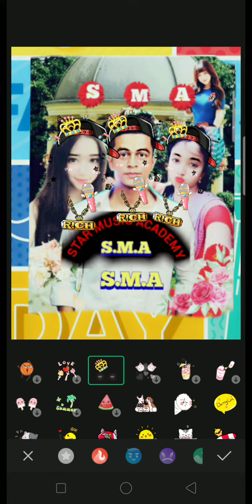August 2, 2022